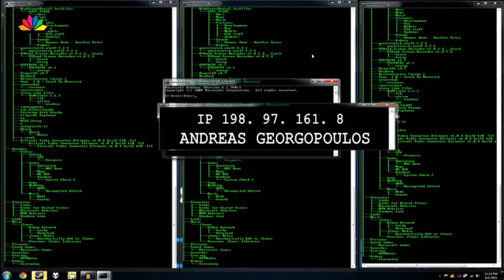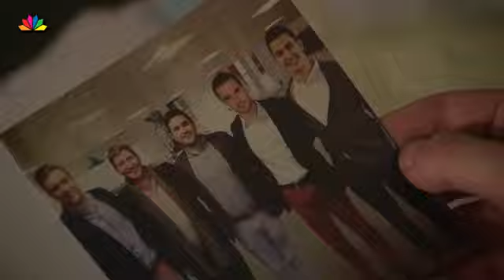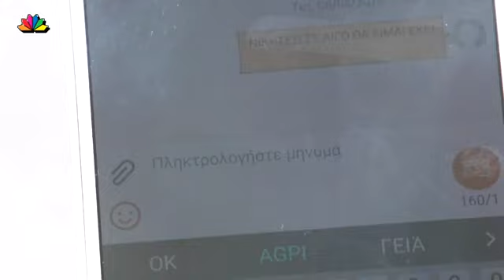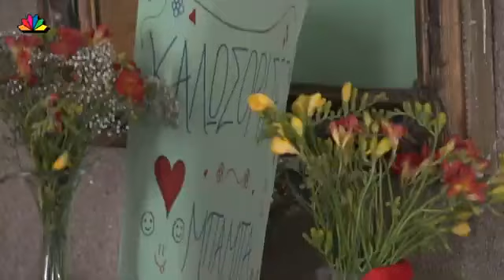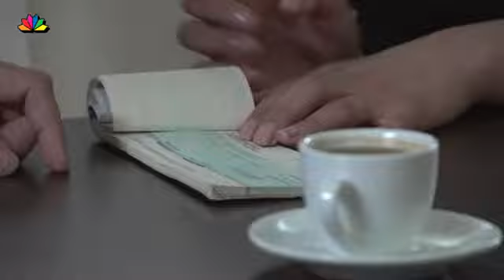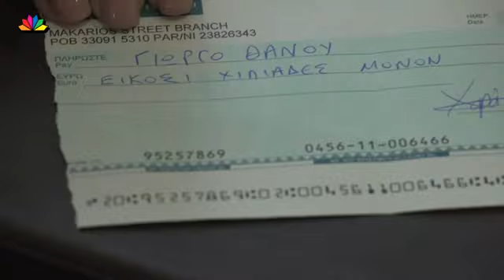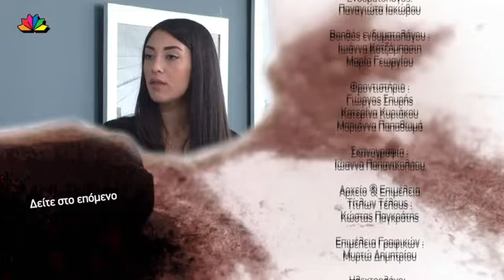9 ΜΗΝΕΣ ΕΠ 171